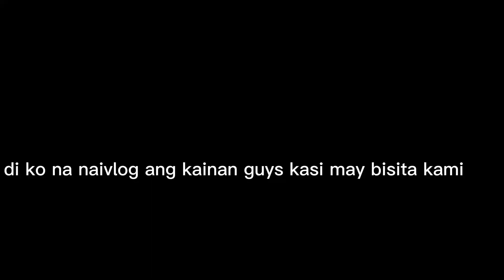Sandaling iniwan si mister umuwi sa magulang.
Pagmamahal sa magulang, let's spend quality time with them.